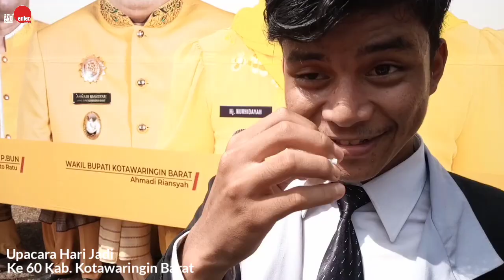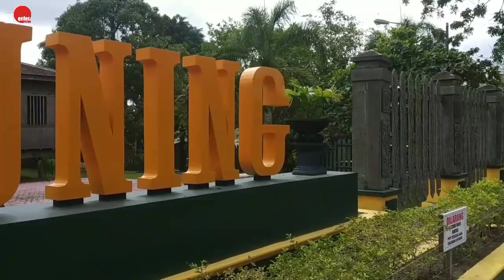Hari Jadi Kotawaringin Barat